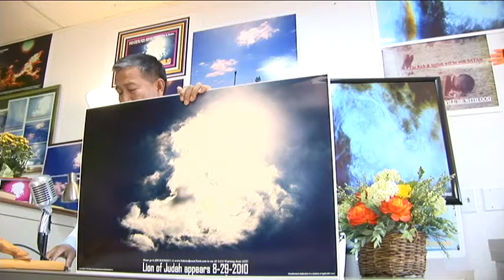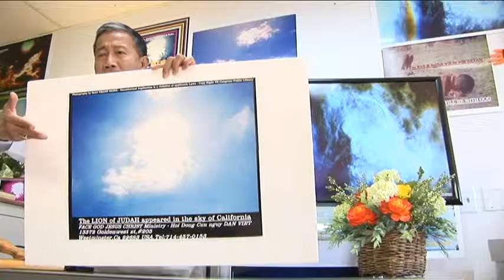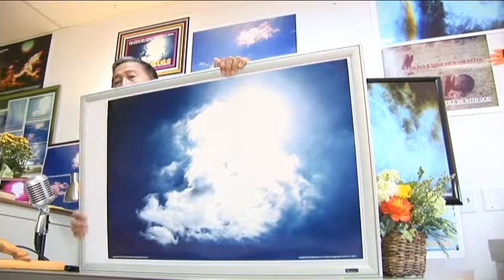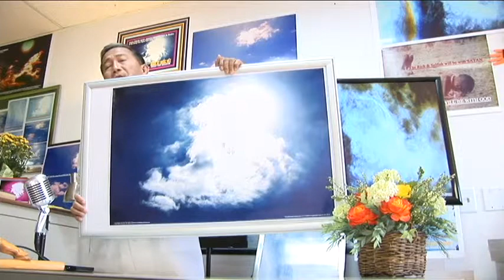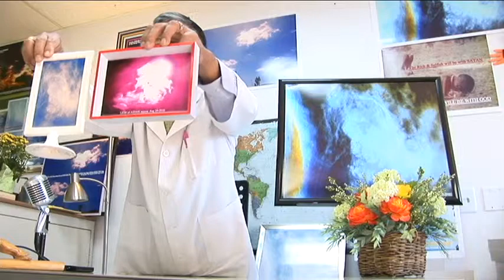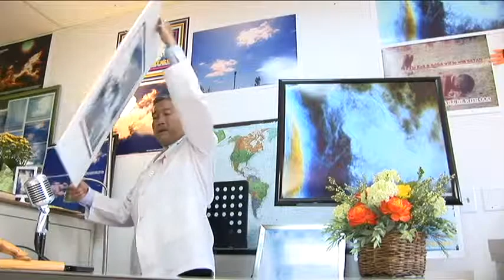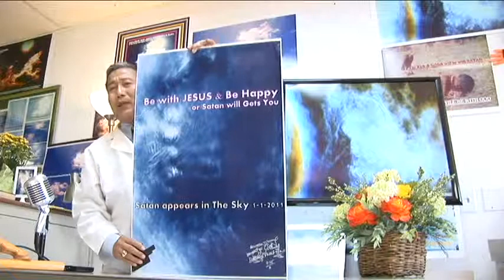DUC ME LAM PHEP LA TAI NOI DAY:13382 GOLDENWEST ST,SUITE 112,WESTMINSTER,CA 92683,VNA57.3